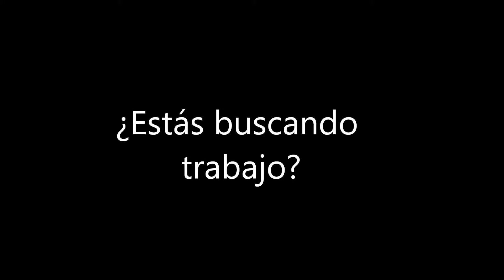Entrevista refugiado Pakistaní del centro de refugiados de Alcobendas